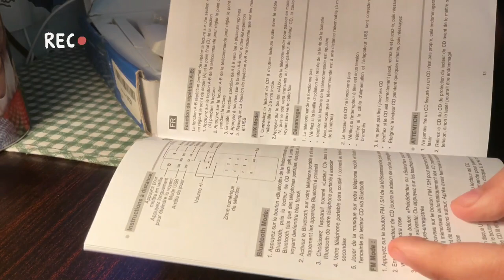Unboxing:aesthetic cd player(wall-mounted and with stand)💽🧸